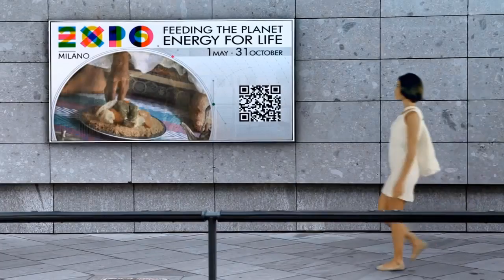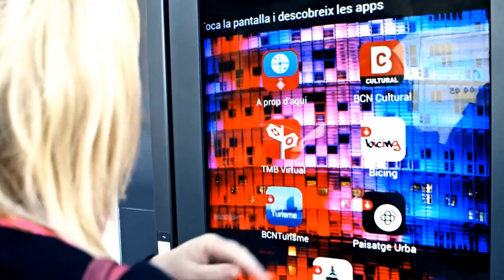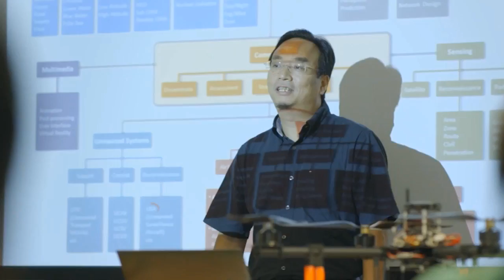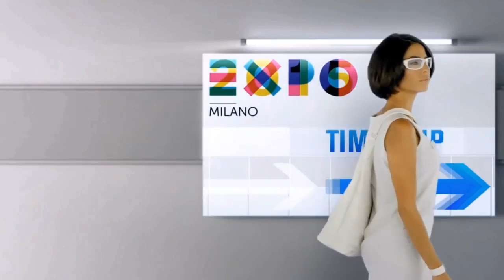MOST NEWS ออกอากาศ 10/02/2560 ช่วงที่ 4 เจาะเด่น ประเด็นวิทย์